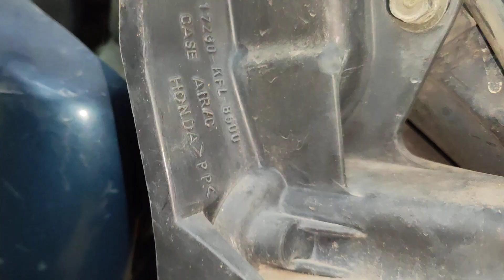FULL BXC WAVE THÁI 110 ĐỜI 99 - Leng keng quá 😍😍😍